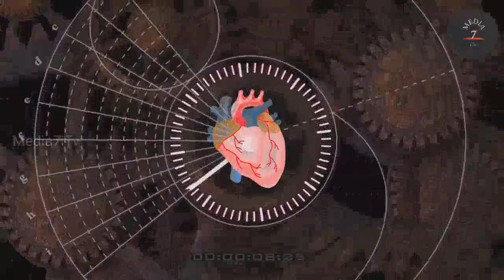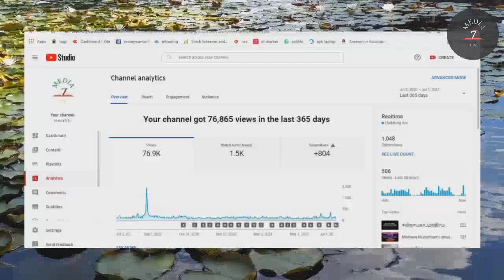Thank you All Please Listen Lesson Learn This Little Story About 1000 Subscribers | New You Tubers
Little Story About 1000 Subscribers | Thank you All Our Subscribers | New & Upcoming You Tubers

Thank you All Please Listen Lesson Learn This Little Story About 1000 Subscribers | New & Upcoming You Tubers

Thankyou All

Media7iTv